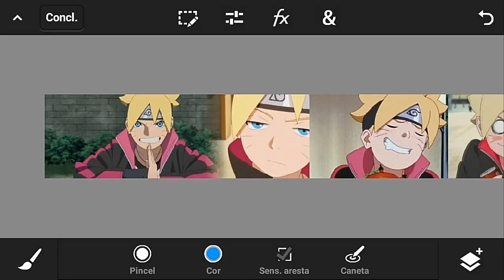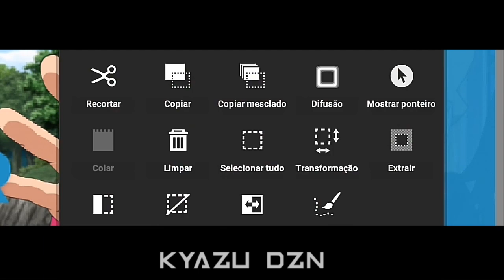Speed Art - Banner/Anime - @S L A Y E Rツ『Faço Banner grátis』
Informação•

➡Personagem:Boruto Uzumaki
➡Anime:Boruto
➡Style:Candy

•Requesitos•

➡Perfil:Off

Não Faço Banner Gamer
Troco Por Intro(Motion,Dorgas,3D)